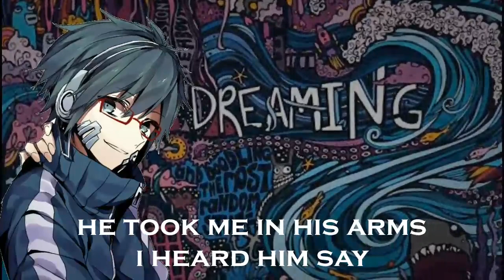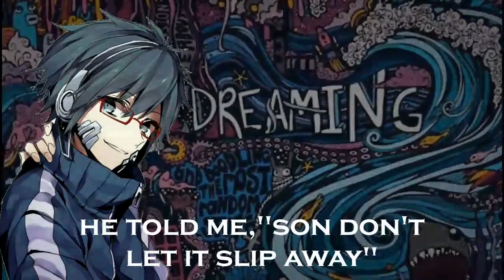[Nightcore] ♢ Avicii - The Nights ♢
Song - The Nights
Original Artist - Avicii

If u can spare a bit of yr precious time, please do leave a comment about the song, it'll be highly appreciated (๑•ᴗ•๑)♡

Please do not flag this video. Let's do this peacefully and be awesome.